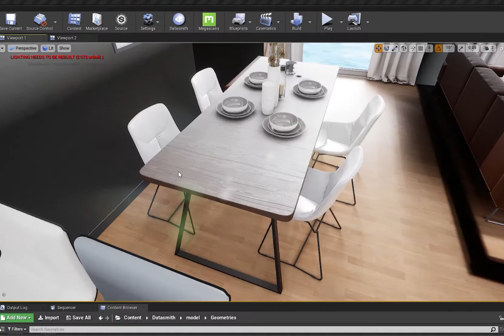Promo movie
BornStudio - Creative Studio. We are an award-winning creative studio, we specialize in creating graphics, 3d visualization, animation, websites.